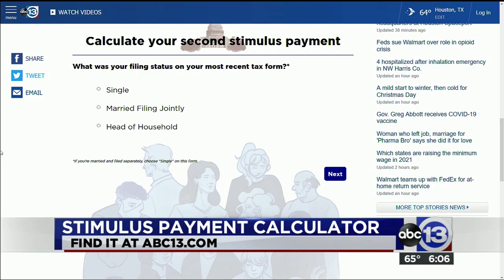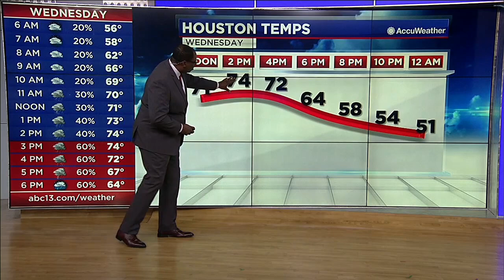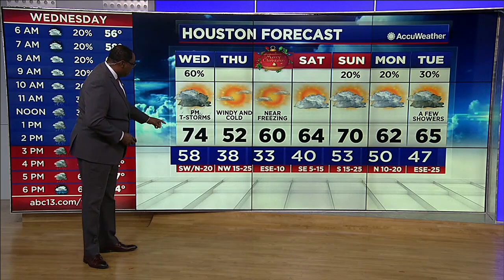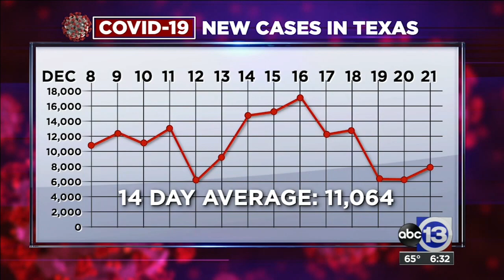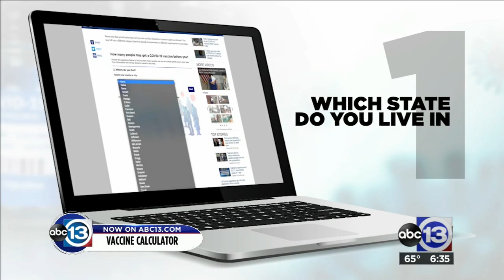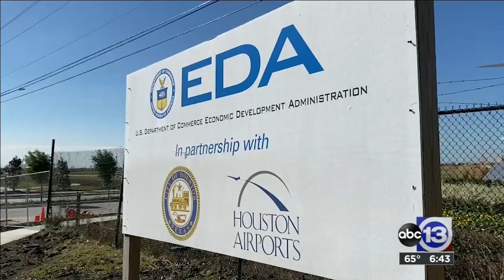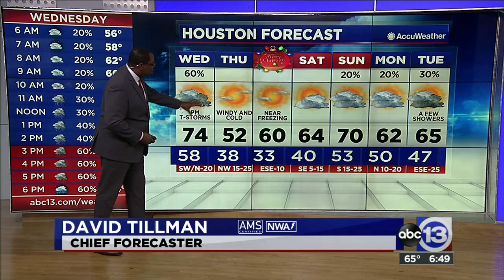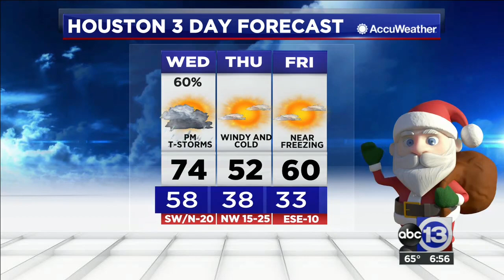KTRK - ABC 13 Eyewitness News at 6:00 & 6:30 (Full), 12/22/2020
Anchors are Erik Barajas, Chauncy Glover and Ilona Carson with Chief Forecaster David Tillman and Sports Director Greg Bailey. Reports provided by Marla Carter, Poojia Lodhia, Shelley Childers, Reena Roy and TJ Parker. Station promos are retained.